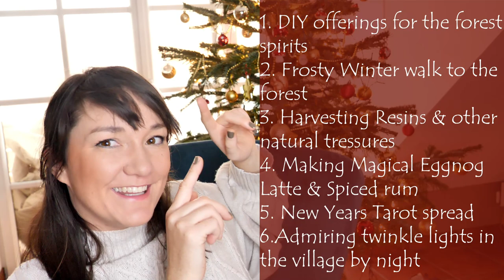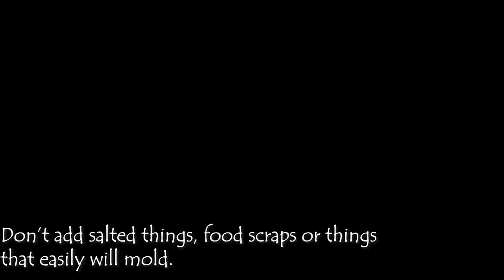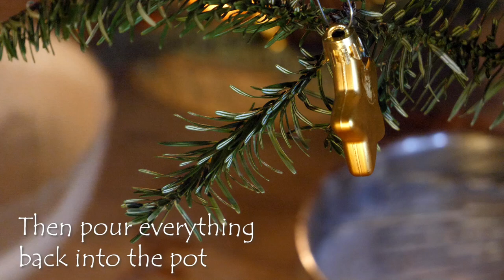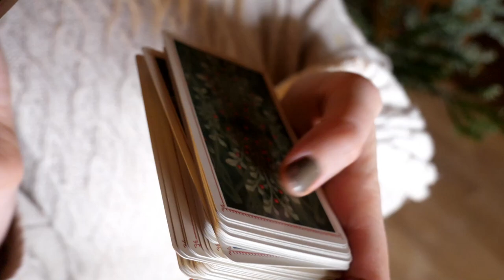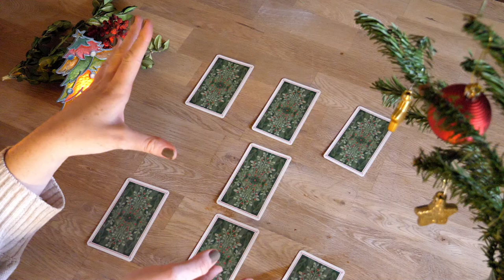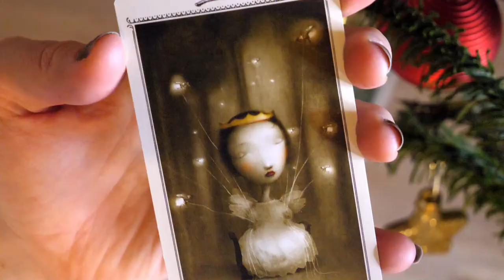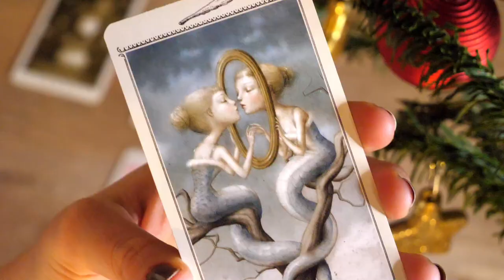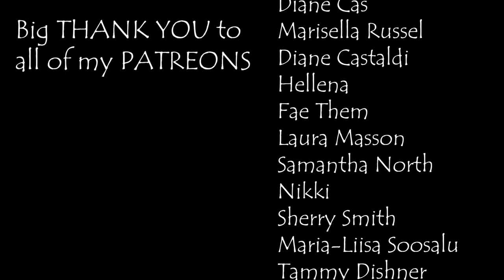Winter spirit offerings, forest tears & eggnog fantasies | Witch Vlog | 21daystilyule | Day 5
Today I am going to take you along through another day in the life of a witch in this magical witch vlog. We are still preparing for Yule and especially the Yuletide - a time for introspective, self-development, making peace, closing unfinished business, and finding tranquility.
We have a schedule full of witchy activities ahead of us and I will be sharing some green witch tips for you on how to get free, organic resins, make natural offerings for the forest spirits, and of course, I will be sharing one of my kitchen witch recipes with you: eggnog Latte and a spiced rum and eggnog! We will also be doing some tarot, looking into what to focus on in the new year, and admire the twinkle lights during an evening stroll through the village. I do hope you enjoy this Day 5 of my 21daystilyule.

Eggnog Latte / Spiced rum eggnog recipe:
(for 4 cups)

X 1 vanilla bean
X pinch of nutmeg
X pinch of cinnamon
X 150 ml cream
X pinch of salt
X 4 egg yolks
X 80 g sugar
X swig of spiced rum or espresso shot per cup